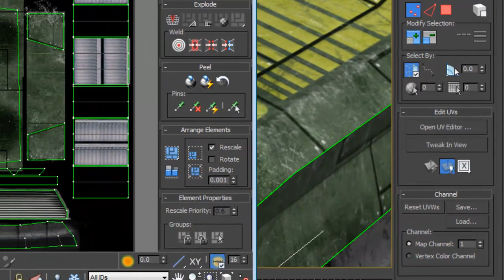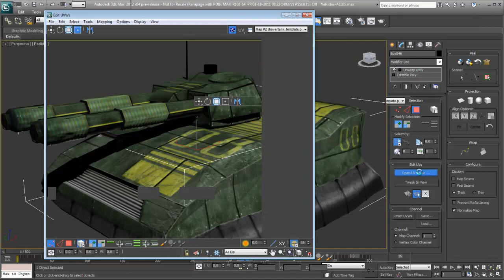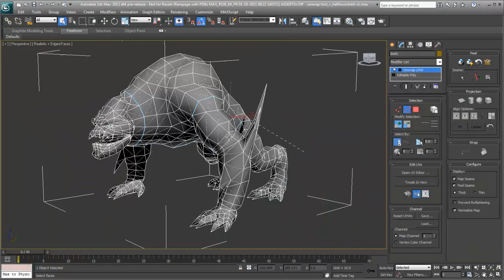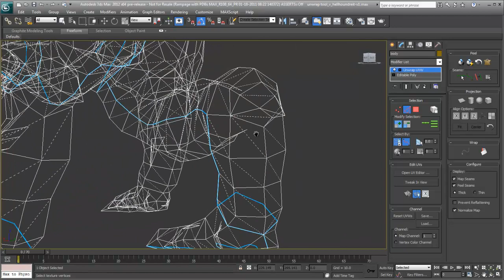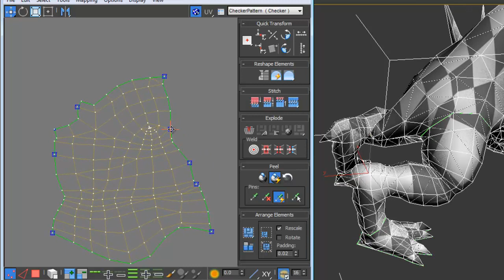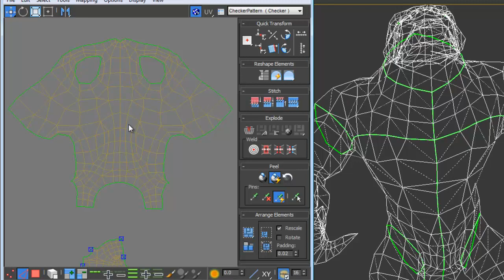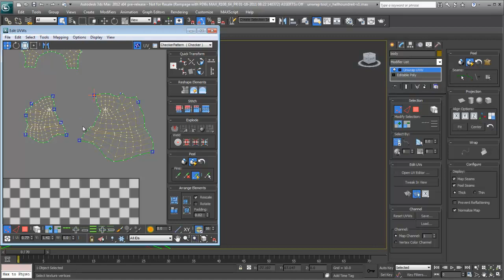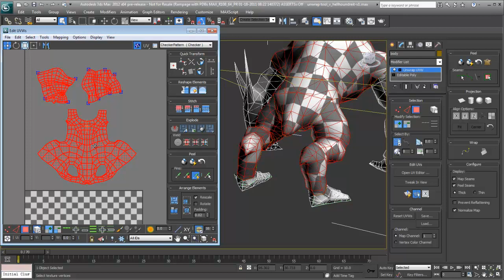3ds_max_2012_enhanced_uvw_unwrapping_video_en.mov